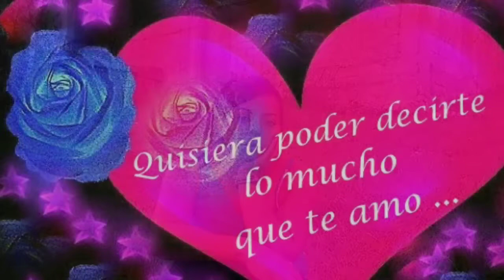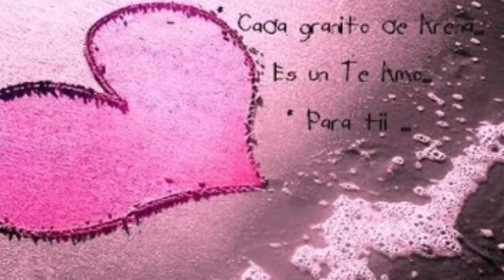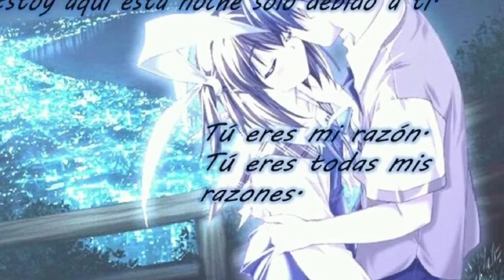Mi princesa Natalia ..... De victor Morales